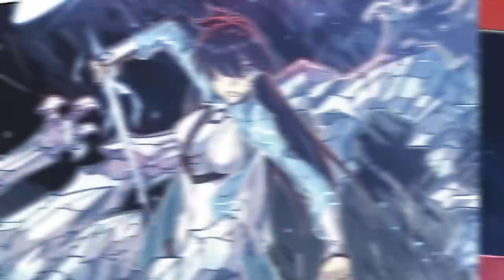AERO: Before the Storm Trailer | Marvel Comics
Take flight with one of the New Agents of Atlas! It’s the  English-language debut of the first appearance of Aero, the soaring Super Hero from China! When she’s not fighting monsters with her wind powers, Aero is Shanghai-based architect Lei Ling.